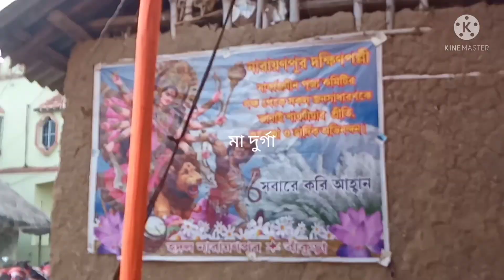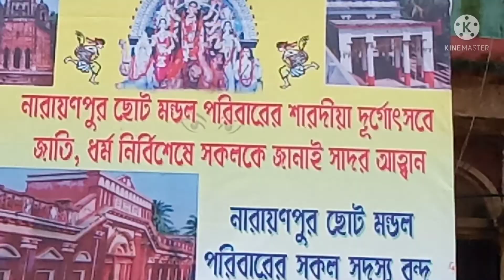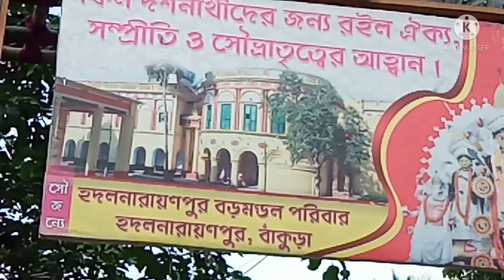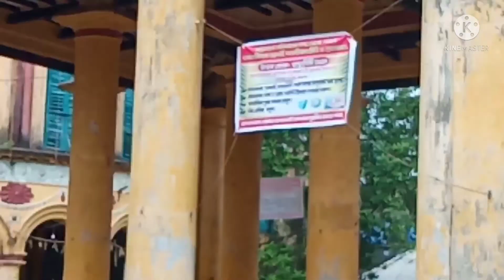মা ব্রম্মানি MA BROMMANI HODOL NARAYONPUR BAKURA হোদলনারায়নপুর বাঁকুড়া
মা দুর্গার ঘট বিসর্জন মা ব্রম্মানি তলার মা দুর্গা

bromania ce faci ma
শোনা যায় এই মা ব্রম্মানি মৌর্য যুগের সমসাময়িক। অর্থাৎ এর ঐতিহাসিক গুরুত্ব অনেক। সেখানকার মা দূর্গা পূজার ঘট বিসর্জন প্রায় 150 বছরের প্রথা নিয়ে এই ভিডিও ।